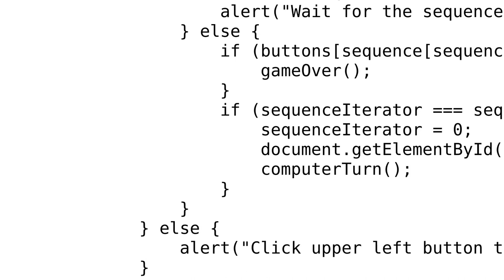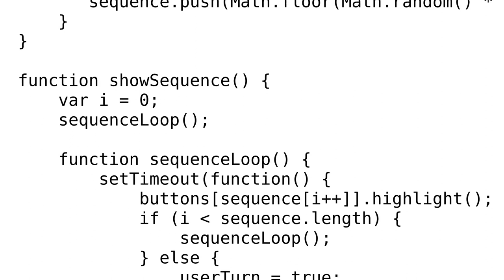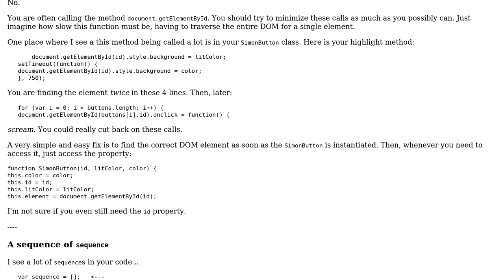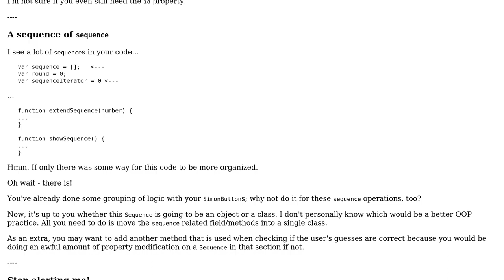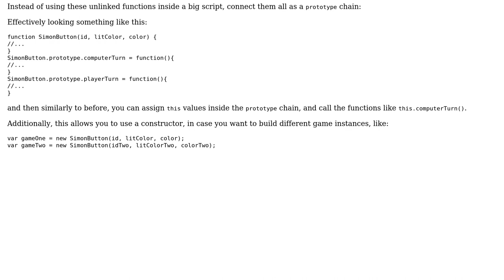Simon Says: is this too complex? (4 Solutions!!)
Simon Says: is this too complex?

With thanks & praise to God, and with thanks to the many people who have made this project possible! | Content (except music & images) licensed under CC BY-SA | Music | Images & others | With thanks to user SirPython user Quill user Legato user Hogan and the Stack Exchange Network Trademarks are property of their respective owners. You are responsible for your own actions.